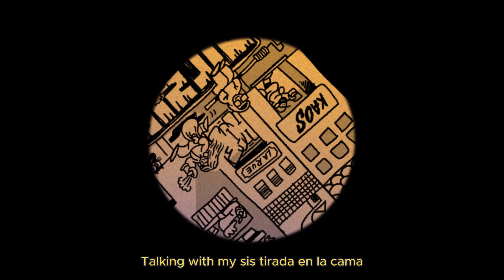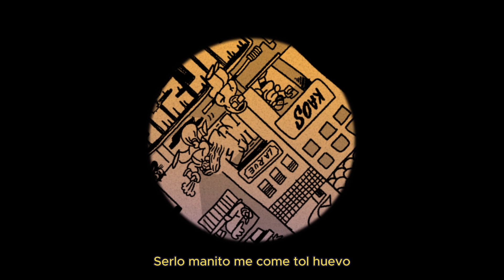Txikipetit ft. ReitxHoe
LA CUENCA MIXTAPE
Producción, mezcla y master: @sunnywright4th